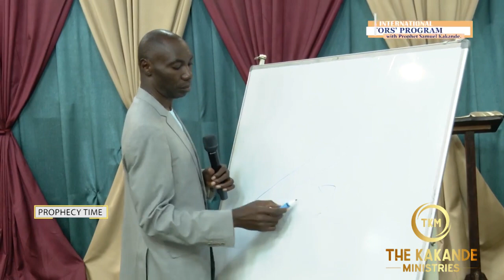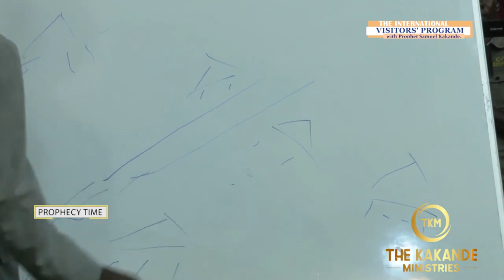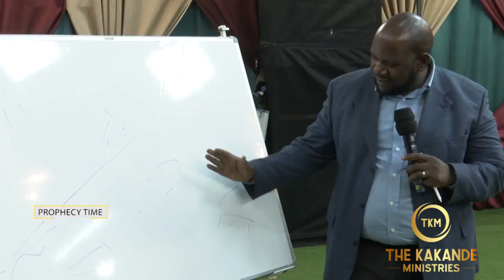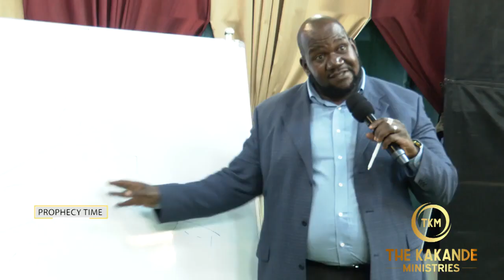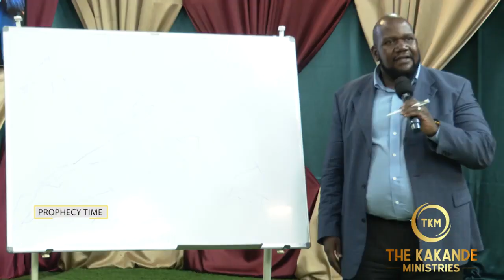Prophet Kakande has a card of victory.